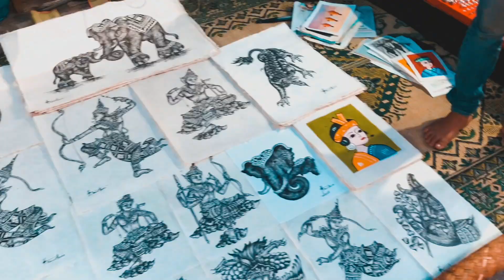Travel Around Asia - Vlog | Thailand | India | Vietnam | Film by Hazo Hazri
Its my work for stranger girl but now a good friend thanks for every thing.
Her lines:-
First Thailand, then slow boat to Laos, from there a  bus to Vietnam, then back to Thailand!! These were my first 4 months backpacking though SouthEast Asia. All these videos were taken by me and my friends..on my iPhone. This full video was put together by a sweet friend I met here in India(where I am now). These were some of the happiest moments of my life and I’m so glad to be able to share this with you!

Video edited by @hazoharzi